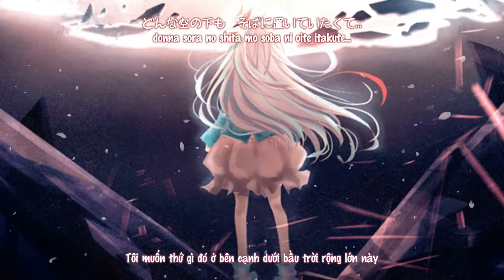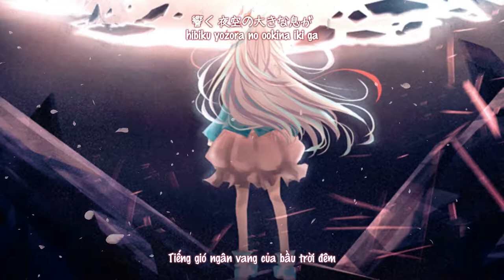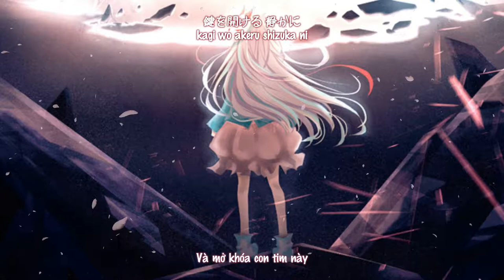【 東方心綺楼】crescent moon「FELT 」【Vietsub】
Tựa：crescent moon
Album： Rebirth Story Ⅲ   ／Từ sự kiện： Reitaisai 13【8 tháng 5, 2016】
Nhóm：FELT
Ca sĩ：美歌
Viết lời：美歌
Biên nhạc： NAGI☆
Nguyên khúc：  亡失のエモーション ／ 東方心綺楼　～ Hopeless Masquerade
～ Bản dịch：Petalite Yuu